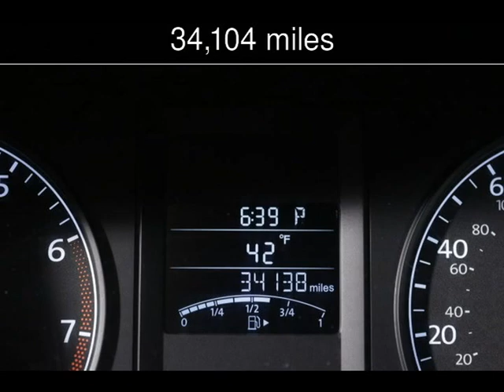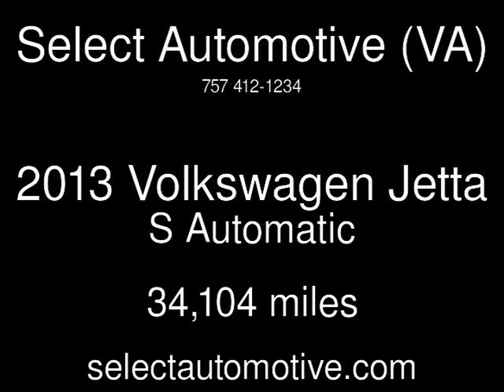2013 Volkswagen Jetta S Used Cars - Virginia Beach,Virginia - 2016-01-26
See more details about this used car This 2013 Volkswagen Jetta S with 34,104 miles is for sale at Select Automotive (VA).